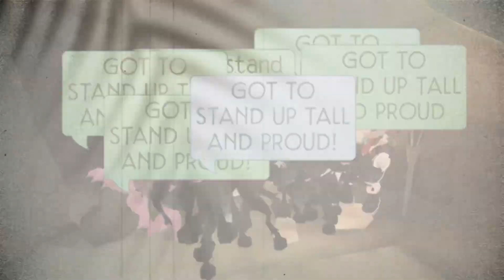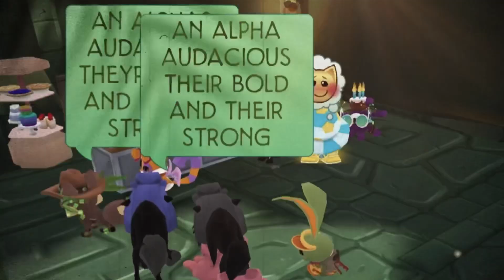Be An Alpha // AJMV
Family friendly AJPW based content!❤️

Thank you to all the people who helped out in this ajmv!